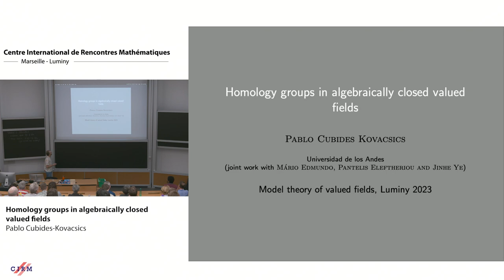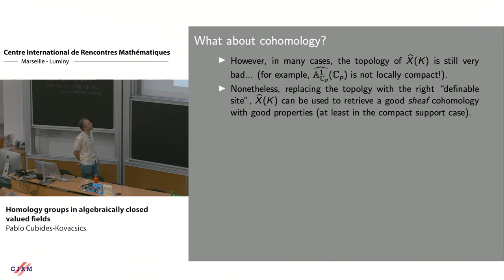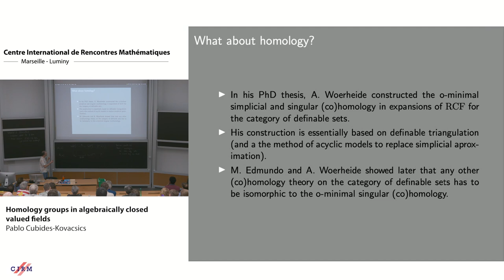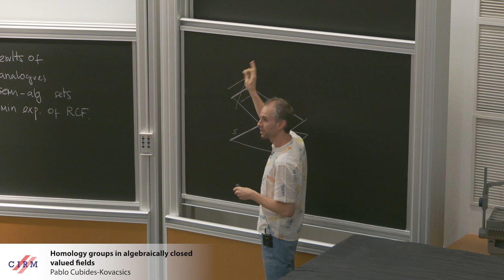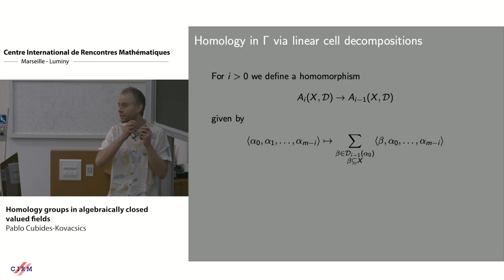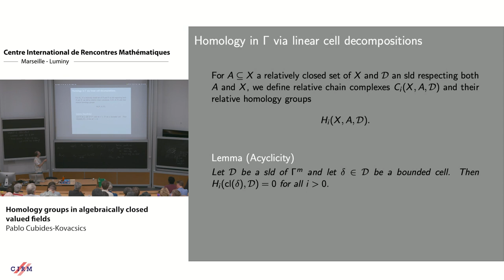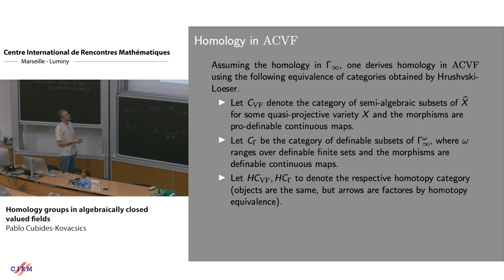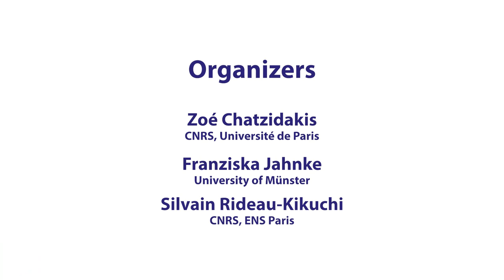Pablo Cubides-Kovacsics : Homology groups in algebraically closed valued fields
CONFERENCE
Recording during the thematic meeting : « Model theory of valued fields » the June 01, 2023 at the Centre International de Rencontres Mathématiques (Marseille, France)